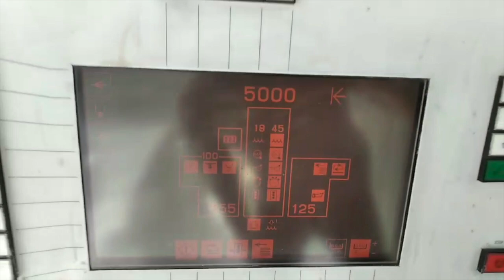Heidelberg GTOZ 52 S - 1995